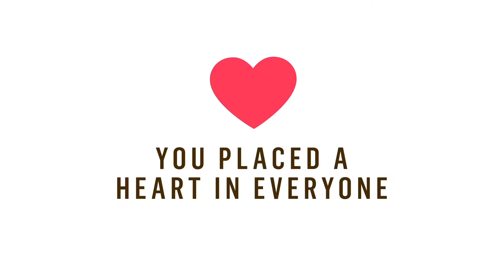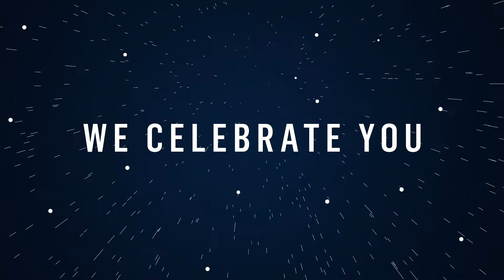Creator God - Written by Nick and Becky Drake - Lyric Video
Written by Nick and Becky Drake

Taken from the album All Through History - 10 Years of Worship For Everyone

We grant the use of this video within Church services or small group settings. If recording and uploading church services to YouTube then permission is also granted provided the Church has the additional CCLI streaming licence and reports the usage.